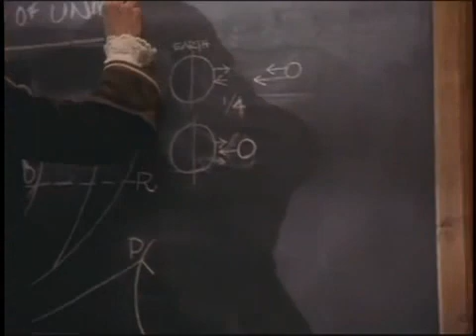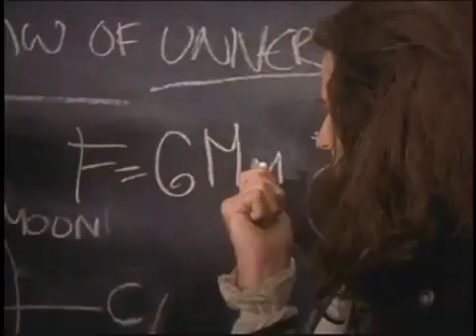Newton: A História de Dois Isaacs (Inventores do Mundo)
Como um cometa brilhando no firmamento as teorias de Isaac Newton brilharam na Royal Academy em 1683.
Newton e o seu jovem secretário Humphrey acompanham o movimento científico que viria a mudar a nossa ideia sobre o universo. Ambos aprendem que o conhecimento enriquece a civilização.